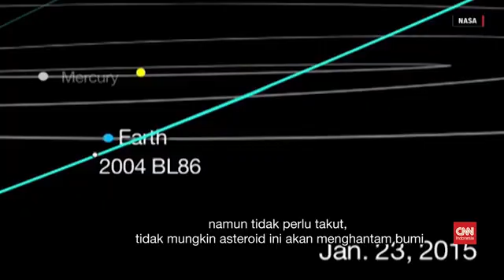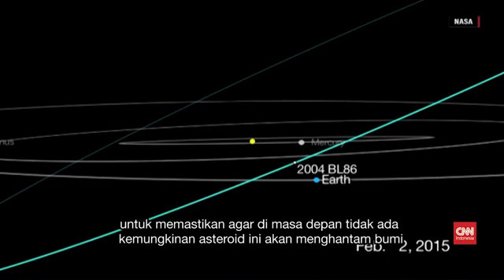Asteroid (Meteor) Tidak menabrak Bumi 2020 - Hati-hati banyak berita HOAX mengenai ini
Saya meng unggah video karena banyak video yang menyatakan bahwa bumi akan ditabrak meteor di april 2020, kemudian saya cari source/sumber yang benar mengenai hal tersebut.

Dan untungnya saya menemukan video ini, semoga banyak yang tidak termakan HOAX yang bisa meresahkan

Video di atas adalah asteroid 2004, untuk keterangan asteroid 1998 ada penjelasan di bawah ini.

Jakarta, CNN Indonesia -- Badan Antariksa Amerika (NASA) melalui NASA's Center for Near Earth Studies (NEA) menyebut sebuah asteroid seukuran bukit bakal melintasi bumi pada 29 April 2020.

Asteroid itu diberi nama 1998 OR2 dan akan melewati Bumi pada jarak 4 juta mil atau 6 juta km. Sementara panjang asteroid diperkirakan mencapai 2,5 mil atau 4,1 kilometer.

Melansir Earth Sky, pendekatan terdekat 1998 OR2  pada 29 April sekitar pukul 5:56 pagi Waktu Siang Timur (09:56 UTC). Tidak ada peluang tabrakan antara asteroid itu dengan Bumi. Sebab, asteroid (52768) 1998 OR2 berada sekitar 16 kali jarak Bumi-bulan.

Berikut fakta-fakta terkait asteroid 1998 OR2, seperti dilansir Universe Guide:

1. 1998 OR2 mengorbit di antara Matahari, Mars, dan Jupiter.
2. Asteroid membutuhkan waktu selama 3,7 tahun untuk mengelilingi Matahari.
3. Kecerahan objek mencapai 15,8 magnitudo.
4. Asteroid 1998 OR2 memiliki albedo objek sebanyak 1 (albedo adalah jumlah radiasi yang dipantulkan kembali ke ruang angkasa oleh suatu objek).
5. 1998 OR2 mempunyai garis bujur 27,06365 derajat.
6. Asteroid memiliki besar sudut perihelion sebesar 174,4659 derajat.
7. Sudut anomali rata-rata 264,79582.
8. Bidang orbital 1998 OR2 sebesar 5,87713 derajat.
9. Orbit 1998 OR2 telah diamati sejak 30 Juni 1987 hingga 21 Februari 2020.
10. Simulasi orbit 1998 OR2 bisa diakses lewat seperti dilansir Space Reference.

reupload Video, Sumber dari CNN